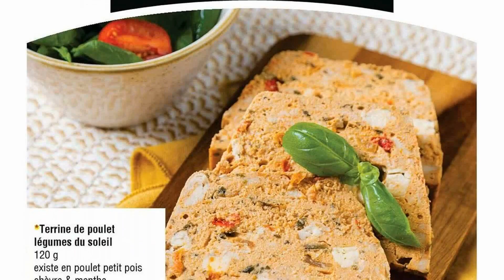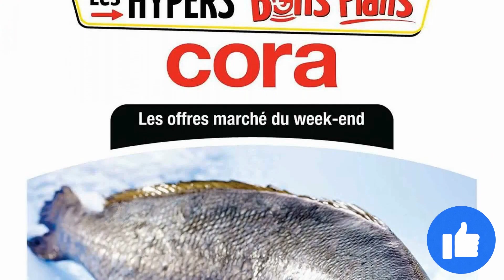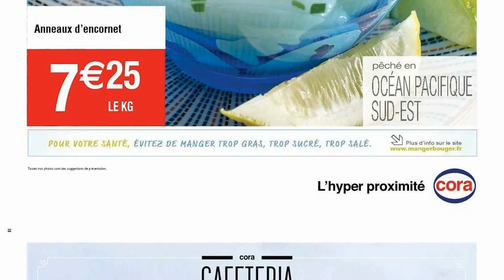catalogue CORA du 20 au 22 juillet 2023 💛 Arrivage - FRANCE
🛒🛒NOUVEAU catalogue chez 📍CORA📍 du jeudi 20 au samedi 22 juillet 2023 en FRANCE!